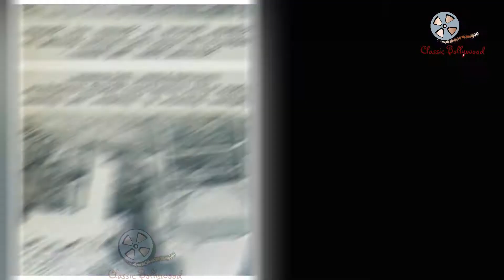30 Rare Photos of Shammi Kapoor - First Dancing Star of Bollywood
30 Rare Photos of Shammi Kapoor - First Dancing Star of Bollywood

determined you are the proper owner of this content we will have it removed, for sure.

I am here by declare that all Images use to make this video is from Google Search . Google Advanced Search